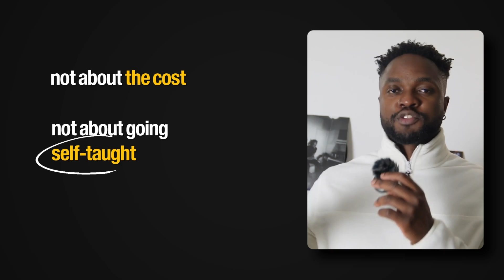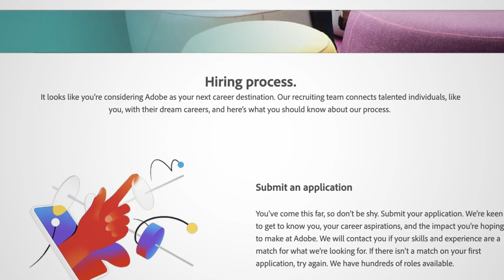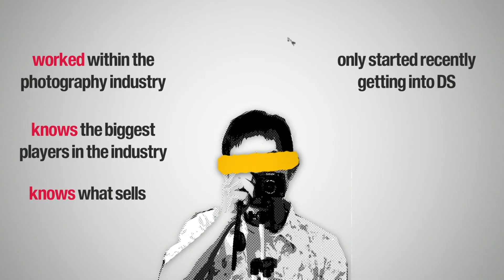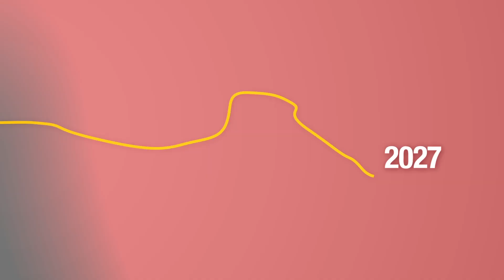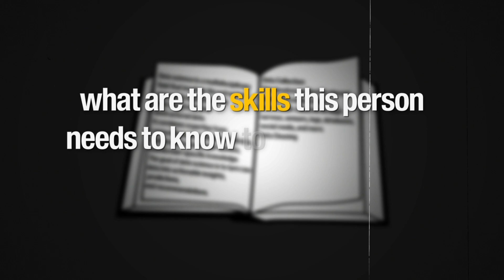The Worst Part About Data Science Degrees.